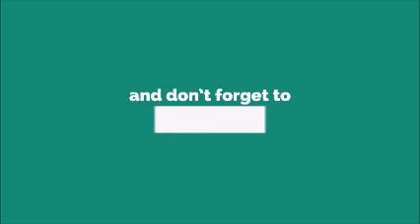Assalamu Alayka Ya Rasulullah Ringtone